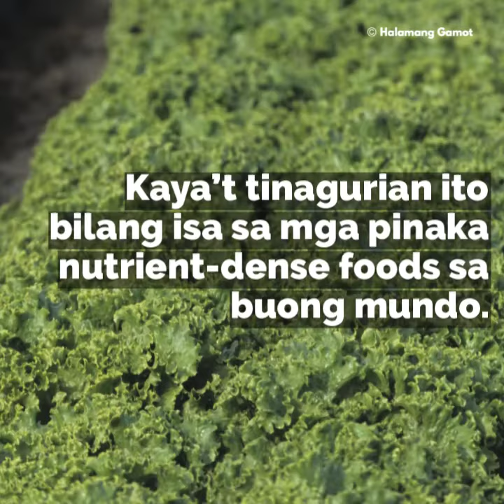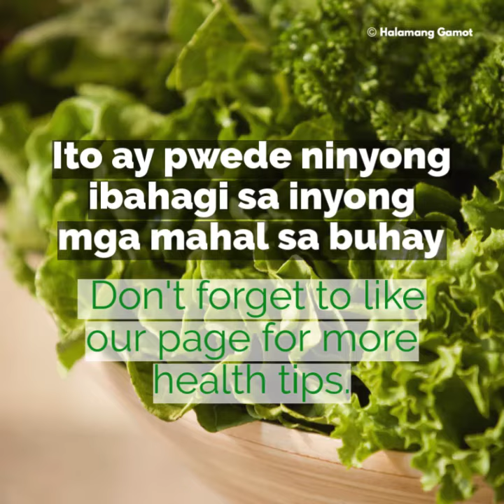Bakit Kailangan Kumain: Kale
Sa lahat ng mga masusustansiya na gulay, ang kale ay ang kinikilalang hari. Tiyak na ito ay isa sa mga nakapagpapalusog at pinakamasustansiya na pagkaing halaman na mayroon. Ang kale ay mayaman sa iba’t ibang uri ng mga kapaki-pakinabang na compound na ang ilan ay mayroong makapangyarihang katangiang nakapagpapagaling.

Ang kale ay nagtataglay ng napakataas na nutrisyon at napakababa pa ang calories nito kaya’t tinagurian ito bilang isa sa mga pinaka nutrient-dense foods sa buong mundo. Maliban sa vitamins A, C, B6 at K, calcium, copper at potassium na nilalaman nito, mayroon din itong 3% ng DV para sa vitamin B1 (thiamin), vitamin B2 (riboflavin), vitamin B3 (niacin), iron at phosphorus.

Ano pa ang mga benepisyo ng kale at ang mga kondisyon na maaaring matulungan nito?

Mainam na mapagkukuhanan ng vitamin C at vitamin K
Ang kale ay mas mataas sa vitamin C kaysa sa iba pang mga gulay. Naglalaman nito ng halos 4.5 beses na mas maraming vitamin C kaysa sa spinach. Sa katunayan, ang kale ay talagang isa sa pinakamahuhusay na mapagkukunan ng vitamin C. Ang isang tasa ng hilaw na kale ay naglalaman ng mas maraming vitamin C kaysa sa isang buong orange.

Maliban dito, ito rin ay isa sa pinakamahusay na mapagkukunan ng vitamin K sa buong mundo. Ang may isang tasa ng hilaw na kale ay na naglalaman ng halos 7 beses sa inirekumendang pang-araw-araw na halaga.

Mayaman sa napakaraming antioxidants
Ang kale ay mayaman sa mga antioxidant. Ang mga antioxidant ay sangkap na makakatulong upang mapigilan ang oxidative damage dulot ng mga free radical sa katawan. Ang oxidative damage ay kabilang sa mga nangungunang kadahilanan ng pagtanda at maraming mga sakit, kabilang ang cancer. Mayroon itong malakas na proteksiyon sa puso, kakayahang magpababa ng presyon ng dugo, mga katangian na anti-inflammation, anti-viral at anti-depressant.

Mayroong taglay na mga sangkap na “cancer-fighting”
Ang kale ay puno ng mga compound na mayroong proteksiyon na epekto laban sa cancer. Isa sa mga ito ay sulforaphane, isang sangkap na ipinakita upang makatulong na labanan ang pagbuo ng cancer sa antas ng molekula. Naglalaman din ito ng isang indole-3-carbinol, isa pang sangkap na pinaniniwalaan na makakatulong maiwasan ang cancer.

May kakayahang magpababa ng cholesterol
Naglalaman ang kale ng mga bile acid sequestrants na maaaring magpababa ng antas ng cholesterol. Maaari itong humantong sa isang nabawasan na panganib ng sakit sa puso sa paglipas ng panahon.

Natuklasan ng isang pag-aaral na ang pag-inom ng kale juice araw-araw sa loob ng 12 linggo ay nadagdagan ang HDL (mabuti) na kolesterol ng 27% at binawasan ang mga antas ng LDL ng 10%, habang pinapabuti rin ang antioxidant status.

Mainam para sa mga nais magbawas ng timbang
Ang kale ay may maraming katangian na nakakatulong sa pagbabawas ng timban. Napakababa ng calories nito ngunit nagbibigay pa rin ng pakiramdam na pagkabusog. Dahil sa mababang calories at mataas water content nito, ang kale ay may mababang energy density. Ang pagkain ng maraming pagkain na may mababang energy density ay ipinakita na nakakatulong sa pagbawas ng timbang.

Bukod pa dito, naglalaman din ang kale ng protina at fiber. Ito ang dalawa sa pinakamahalagang nutrisyon pagdating sa pagkabawas ng timbang.

Palaging panatilihing malusog ang katawan. Don’t forget to like and follow our pages for more health tips: